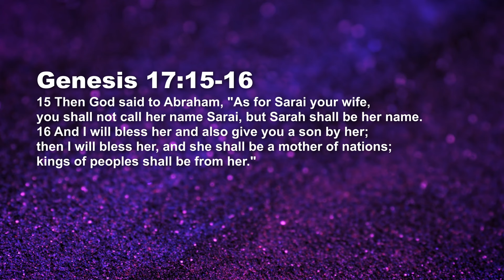Declare the Word - Call Yourself According To His Word - Ashish Raichur | Daily Devotion, October 06